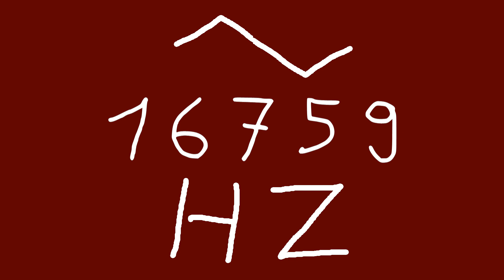16759 hz triangle